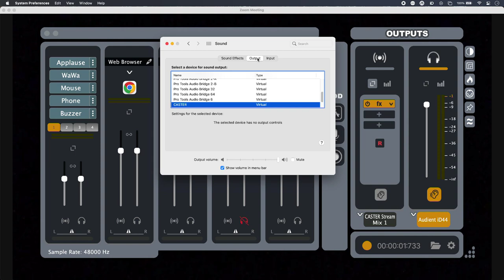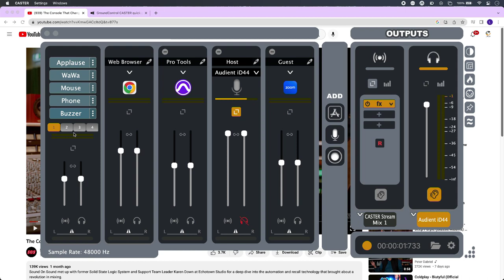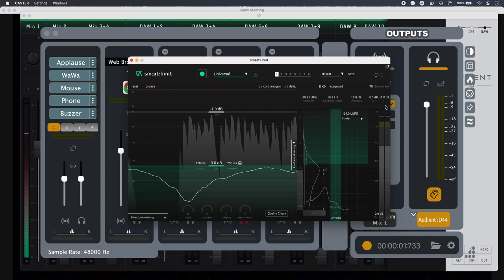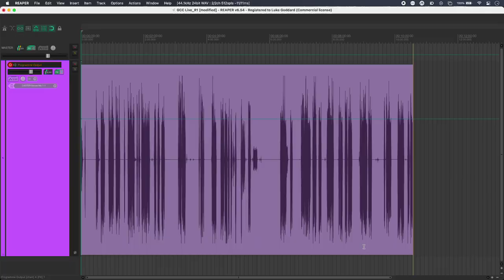Virtual Mixing With Ginger Audio GroundControl CASTER Live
Creative professionals are increasingly producing content away from the traditional studio, without the aid of the dedicated engineer. We look at one solution that promises a mixer-less workflow for those producing podcasts, radio, or other online content.

Head over to the Production Expert blog to find out more…